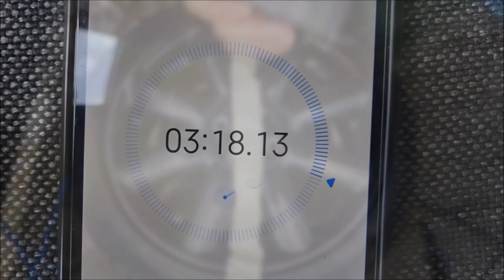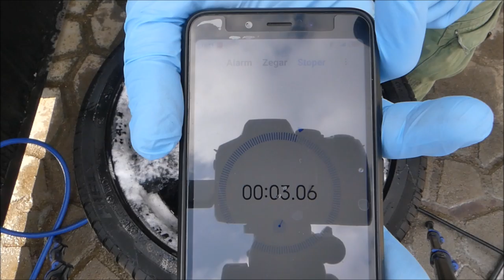ADBL Vampire Dironizer